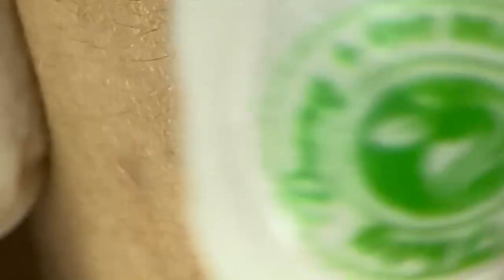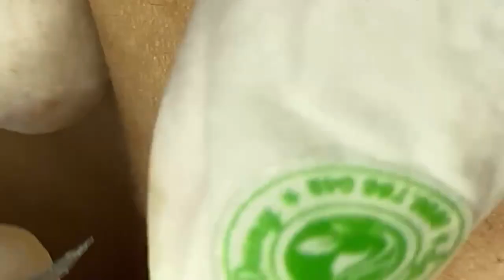Most Relaxing and Satisfying with An Beauty TV Videos #567